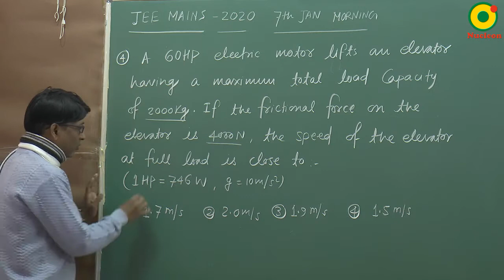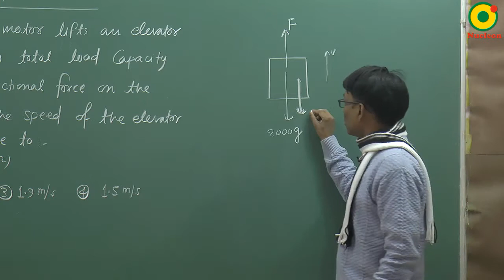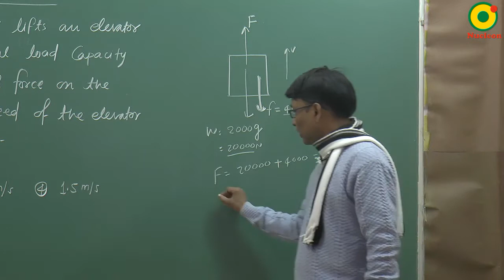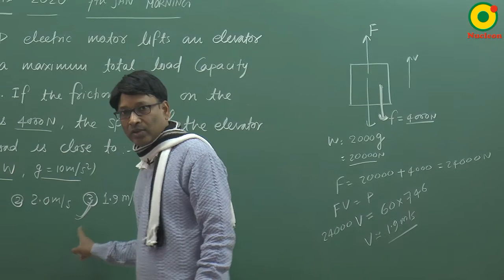JEE MAIN 2020 Work power and energy -01 (7th JAN S1) By SSI Sir B.Tech IIT Delhi